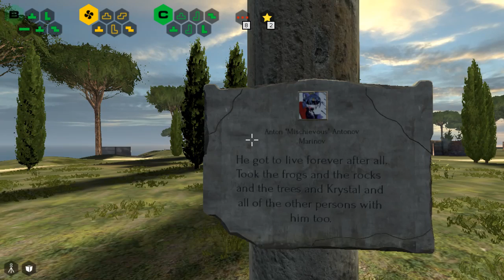The Talos Principle - Episode 10 "The Land Of Death"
Elohim said I should serve a purpose greater than myself - does that mean I should leave a message with the paint to help someone else?